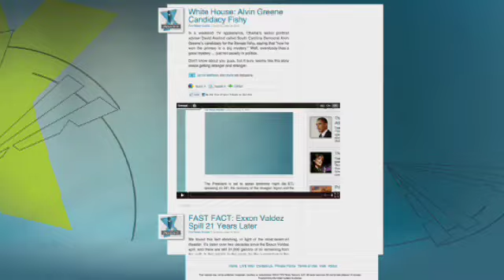Prince Idris Al-Senussi: Help Us Get Rid of Qaddafi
In an exclusive interview, Bret Baier sat down with Prince Idris Al-Senussi, a member of the Libyan Royal Family who fled the country after Muammar al-Qaddafi assumed power in 1969. Prince Idris, who has been part of the opposition for decades and says the Libyan people seek democracy and freedom, advocates for more NATO involvement as well as arms and air support for the rebels.